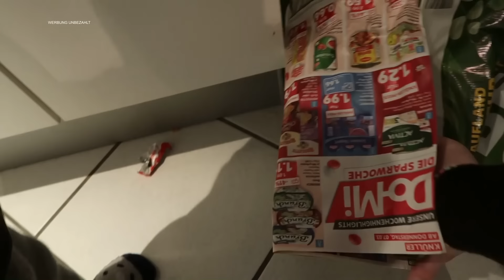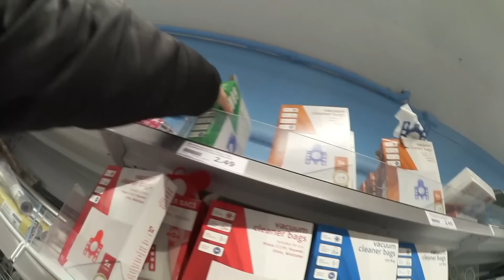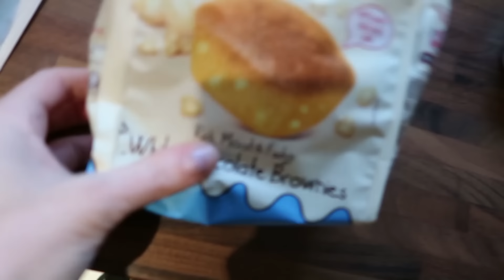ICH FREU MICH DRAUF :-)) ACTION HAUL / ALLE FINDEN ETWAS